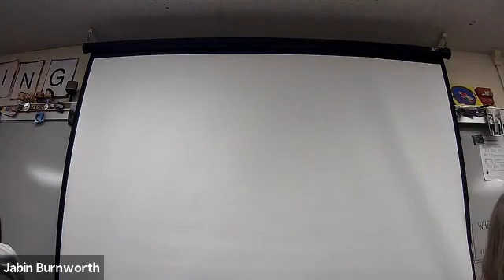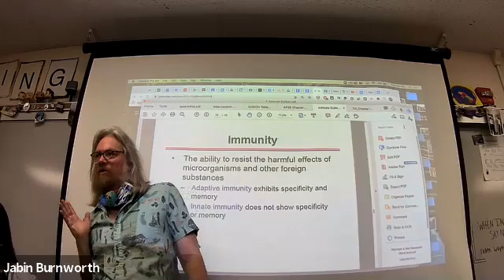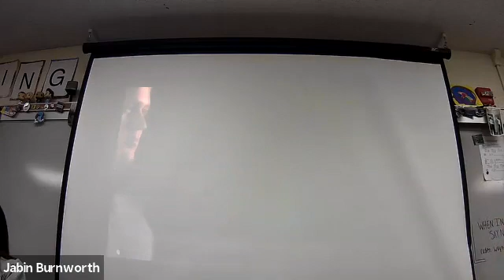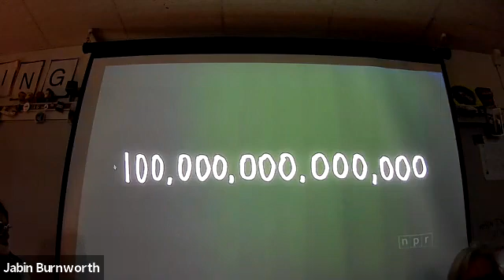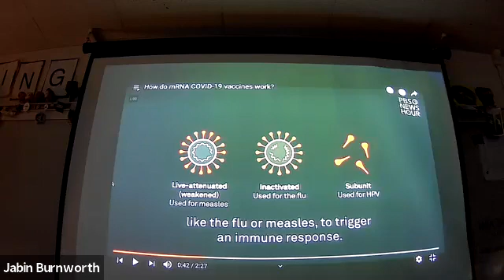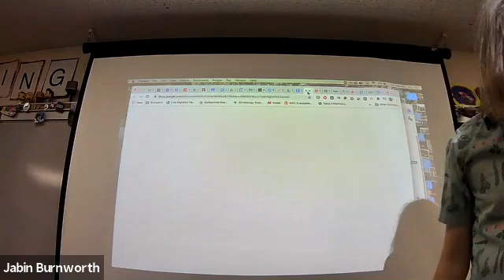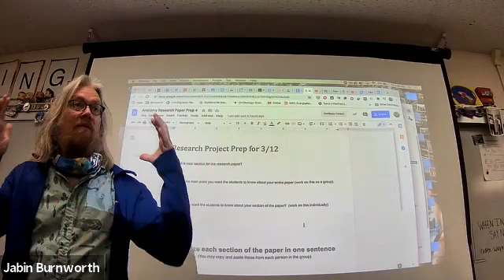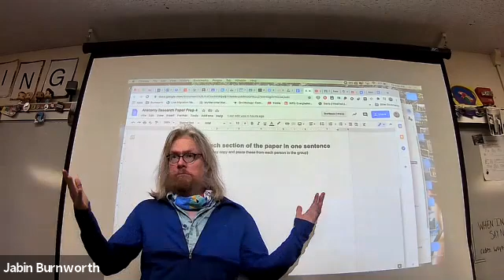Anatomy Friday 03/12/21